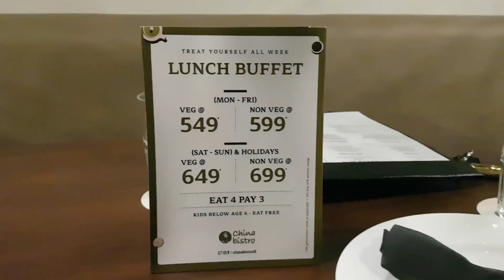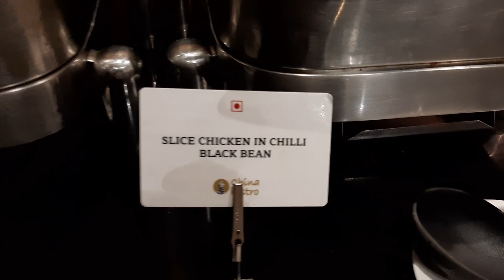Chinese Buffet @ China Bistro | food vlog | SHADAB ANSARI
So this is my experience at china bistro chembur , where i had best prawns and  lobster on unlimited basis as it was a buffet.
its a chill family place.
hope u like my video and give a thumbsup